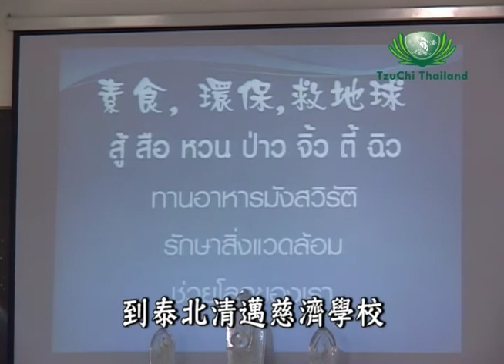การศึกษาโรงเรียนฉือจี้เชียงใหม่ 2553